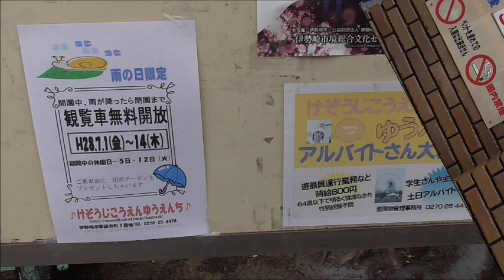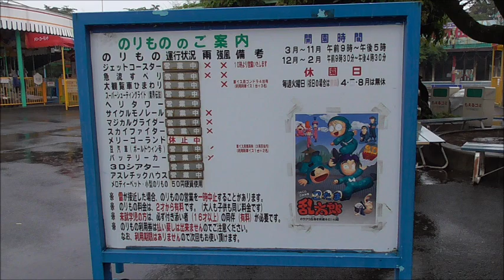華蔵寺公園（伊勢崎市）・スライドショー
公営の遊園地かな？入園無料で、乗り物券も安いよ。お勧めスポットですＷ